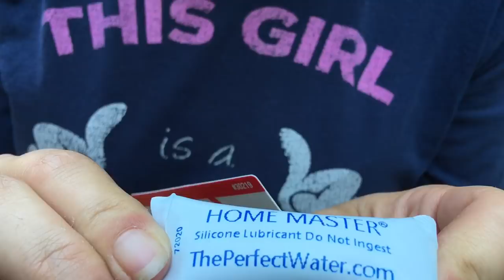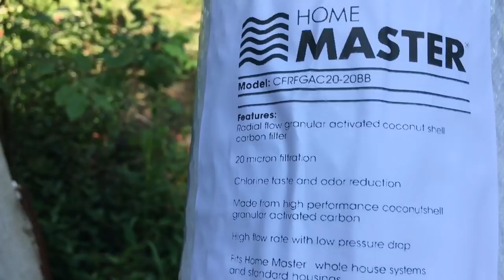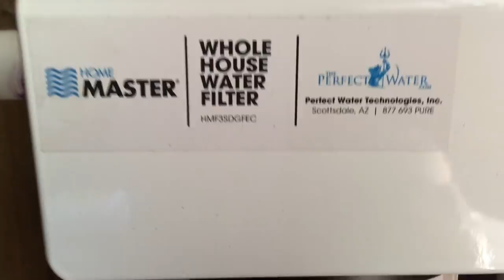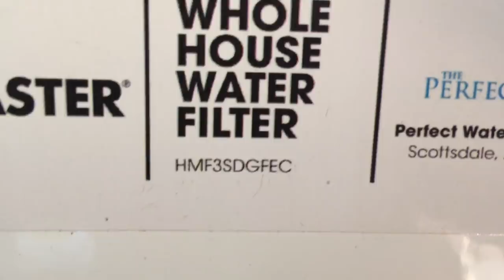Whole house water filter for a Well system